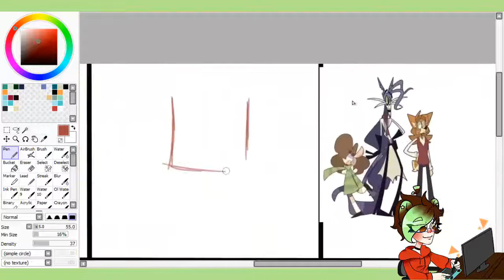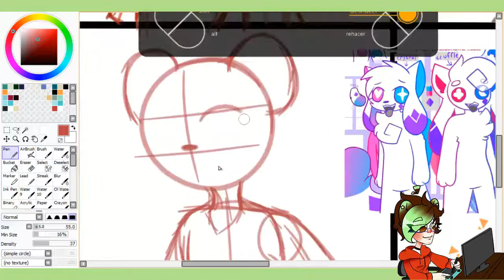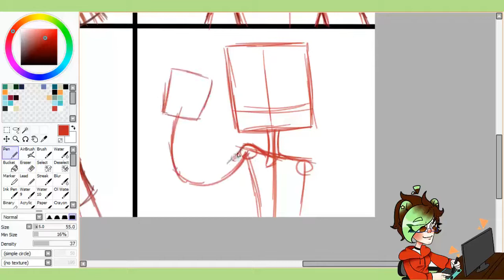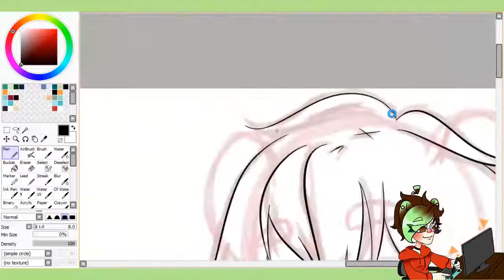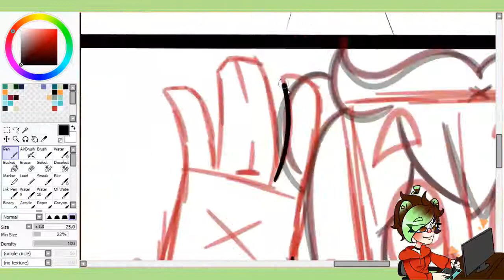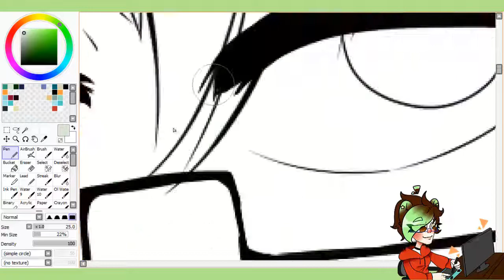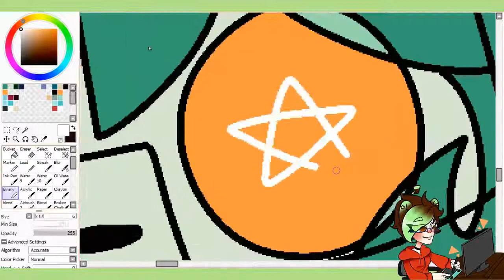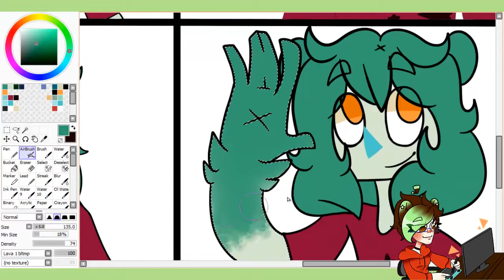meme animators art style challenge -SPEED PAINT-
-OPEN ME-

PROGRAMS:
Sony vegas pro 11
Paint tool SAI/MMD FOR ANIMATIONS IN 3D
Tablet:Wacom intuos comic